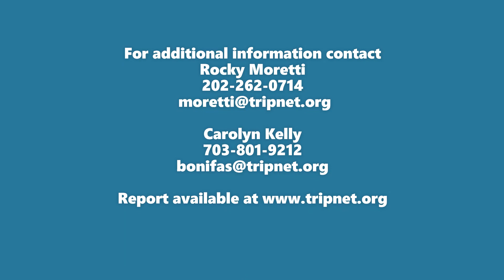Video Interview Footage with West Virginia Report Author (Parkersburg) - 02/16/2021